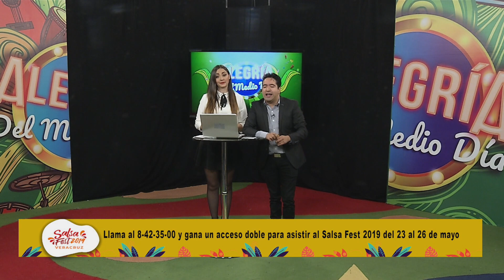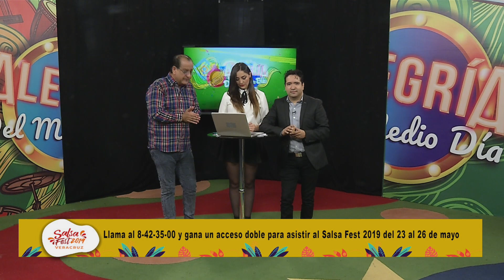Alegría del Medio Día - Viry y Puchu Los Hijos del Pulpo